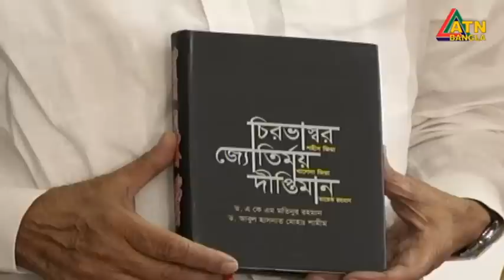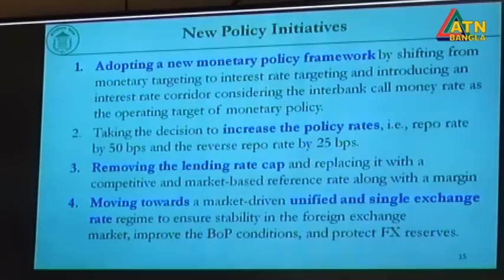এটিএন বাংলা সকাল ৭ টার সংবাদ । 19.06.2023 | Bangla Khobor | Bangla News | ATN Bangla News